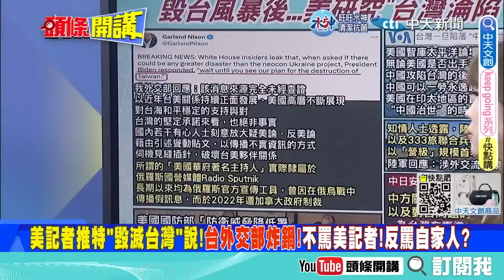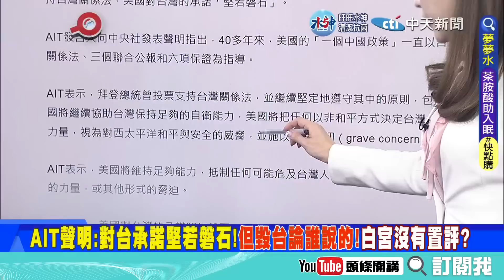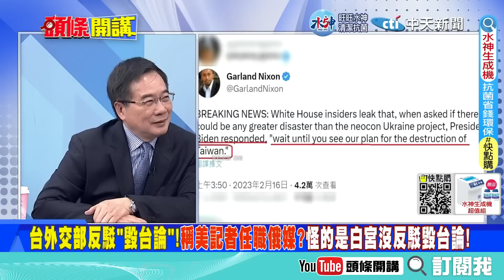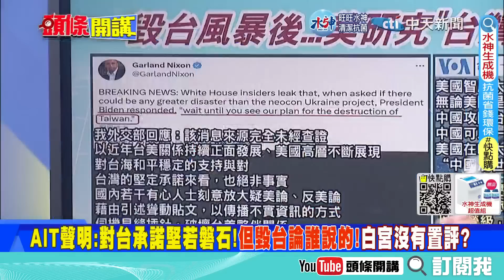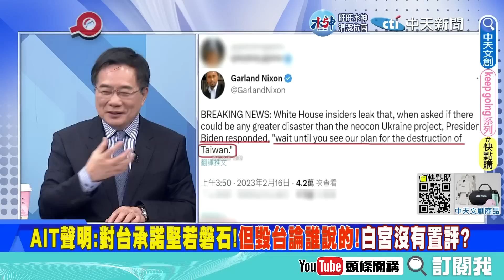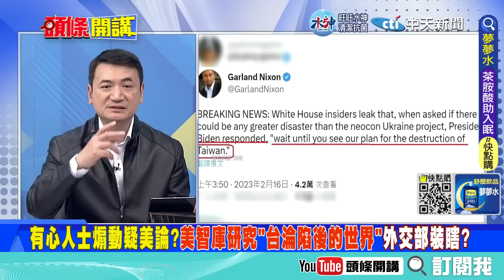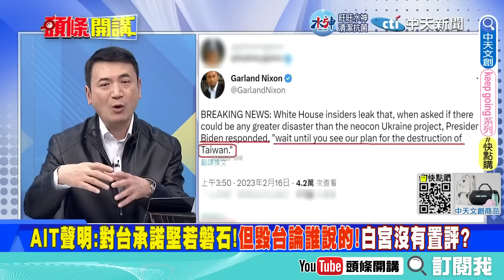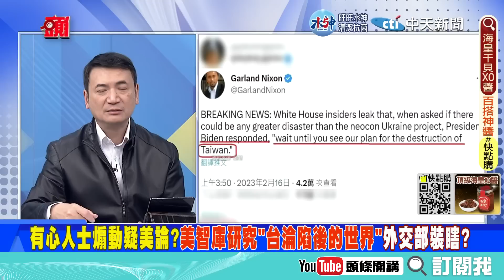【頭條開講下集】拜登嘴快?毀滅台灣風暴真假?美智庫著手研究"沒有台灣的世界"!恐牽扯世紀變局!有帝國要殞落?@頭條開講HeadlinesTalk 20230222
【LIVE頭條開講】中國奴工造艦!美瞎指控瘋了?俄ICBM升空!拜登嚇壞!美俄嘴砲混戰!習致命一擊!訪俄羅斯?毀台風暴來了!美研究"台灣淪陷"後的世界!20230222@HeadlinesTalk

#請鎖定《頭條開講》YouTube頻道/每週一至週五20:00-22:00##